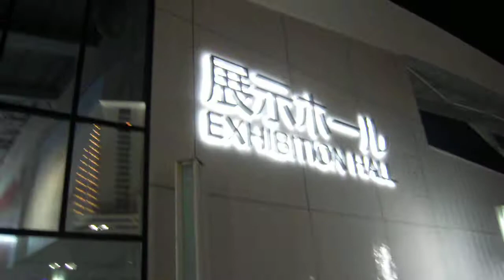クリスマス2018パシフィコ横浜20190207イルミネーションDSCN0036